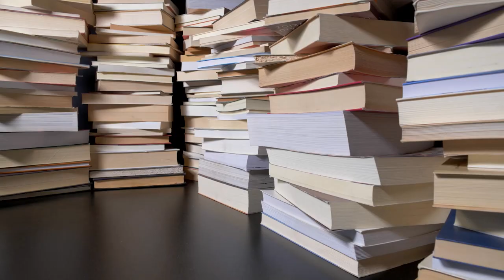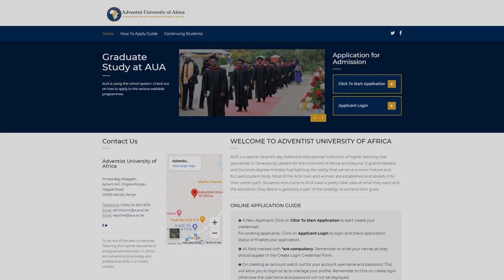AUA Master of Divinity Advert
The Master of Divinity programme is intended to provide practical, theological and ministerial skills for individuals with or without a Bachelor's degree in Theology/Religion, but have manifested a calling to the pastoral ministry.

It shall function as a pathway for the Doctor of Ministry and Doctor of Philosophy degree for persons who desire to obtain higher competencies and skills in any area of theology.

Contact the University for more details.

Welcome to the Adventist University of Africa!